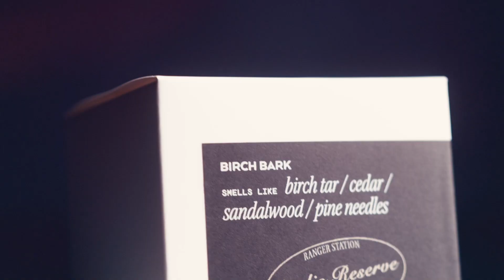Introducing Studio Reserve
Discover scent without guardrails. Studio Reserve is an exclusive series from Ranger Station, showcasing the most sought-after scents and never-before-released prototypes.